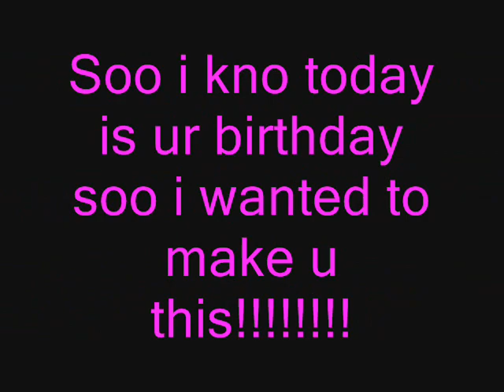Happy Birthday Chelsy ( XxAvRiLxFaNxX )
and happy birthday nick jonas